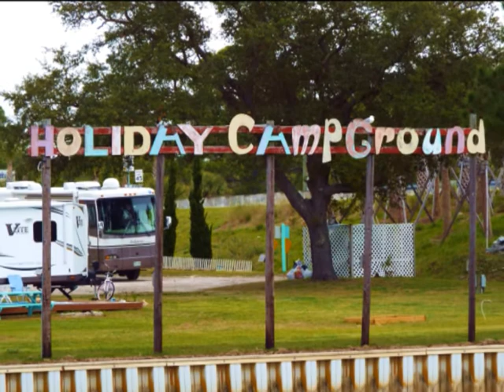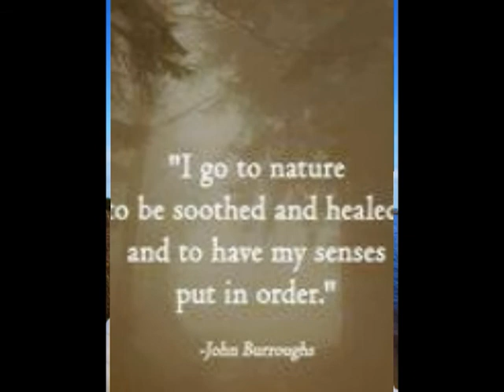ochlockonee bay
florida